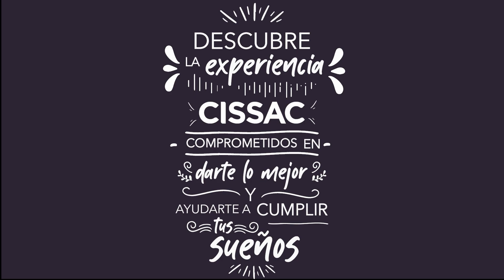Casaparq Monterrico - Gerente de Marketing Renzo Cañamero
Nuestro Gerente de Marketing, Renzo Cañamero, nos cuenta sobre nuestro exclusivo proyecto CasaParq Monterrico.

Conoce más de nuestras áreas comunes  y todos los beneficios que tiene este hermoso proyecto.
🚨  Aprovecha las últimas unidades a PRECIOS DE LIQUIDACIÓN 😱.
📍Visítanos en : Jirón Jerónimo de Aliaga Norte 505, esquina con Cristóbal de Peralta Norte, Monterrico - Surco.
Corporación Inmobiliaria Sudamericana S.A.C. – CISSAC.
Somos una empresa promotora y constructora inmobiliaria. Iniciamos nuestras operaciones en el 2004 creciendo rápidamente y tomando el liderazgo en innovación de concepto, diseño y acabados en cada uno de sus proyectos, que van desde edificios residenciales, condominios de Town House hasta lujosos Centros Empresariales. El resultado, la satisfacción de todos y cada uno de nuestros clientes en la entrega siempre puntual y conforme a lo ofrecido en cada una de nuestras obras.

El servicio al cliente garantiza el fiel cumplimiento de cualquier detalle que pudiese presentarse en la post venta. La experiencia y evolución en cada proyecto ejecutado son la seguridad que Cissac le puede brindar al momento de tomar cualquier decisión de compra de un bien a futuro.

Para consultas sobre nuestros proyectos, escríbenos o llámanos:
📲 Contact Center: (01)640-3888